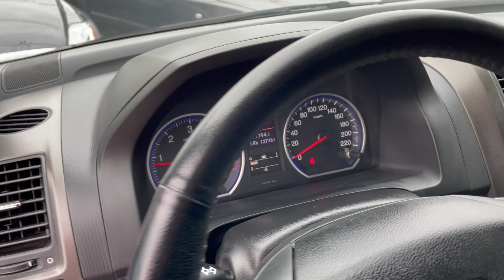Honda Cr-v 2.2i-DTEC 127000км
⚈ Цена: 18 900лв. или по 274лв./мес.
⚈ Тип двигател: дизелов
⚈ Мощност: 150 к.с.
⚈ Евростандарт: Евро 5A
⚈ Скоростна кутия: автоматична
⚈Пробег: 127 000 км
Нов Внос Италия! ! ! СОБСТВЕН ЛИЗИНГ ! ! ! Гарантиран произход! ! ! EURO5A ! ! ! Автомобила е в БЕЗУПРЕЧНО техническо и визуално състояние! ! ! БЕЗУПРЕЧНА РАБОТА НА МОТОР ! ! ! Работещ климатроник , 100% реални километри , БЕЗУПРЕЧНА ходова част , абсолютно автентичен вид на автомобила-без никакви интервенции по интериор и екстериoр , БЕЗУПРЕЧНА работа на всички системи и екстри по автомобила! ! ! ТЕСТ ДРАЙВ ! ! ! Автокъща NEXT AUTO предалага за своите клиенти застр. ГO, Kаско с голям % отстъпка и съдействие за регистрация в КАТ! ! ! ! ! ! Възможност за подръжка в собствен сервиз на Автокъщата! ! ! Лизинг! ! !